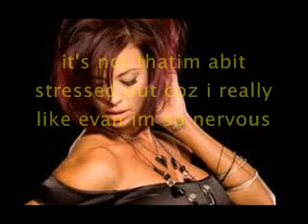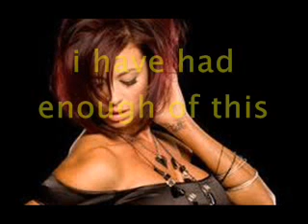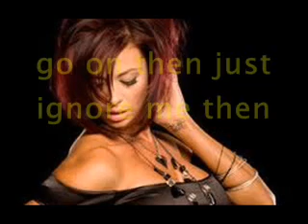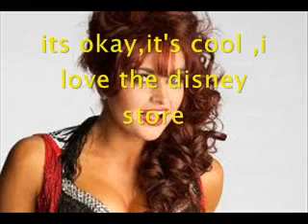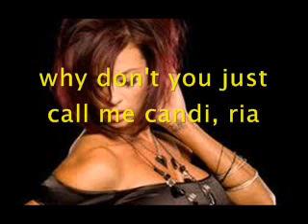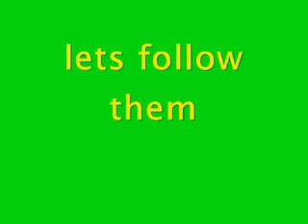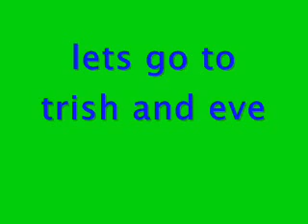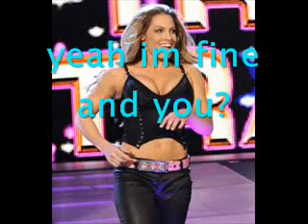wwe fighting for this love ep 2 pt 2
this is part 2 enjoy xx